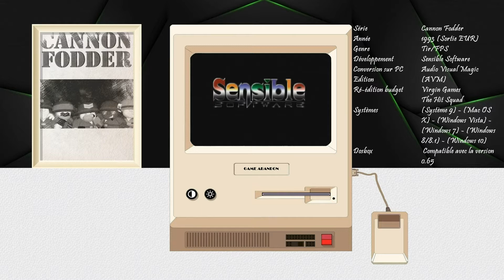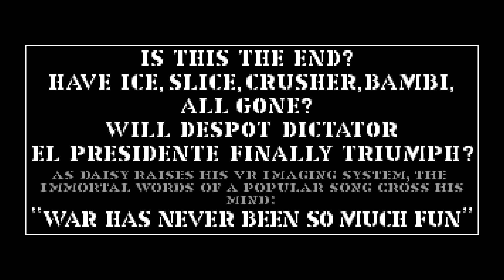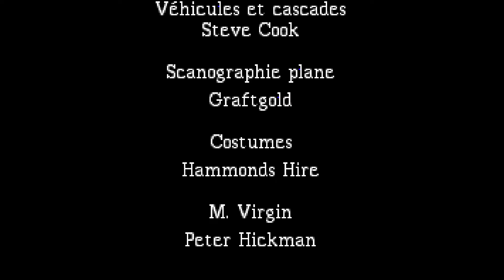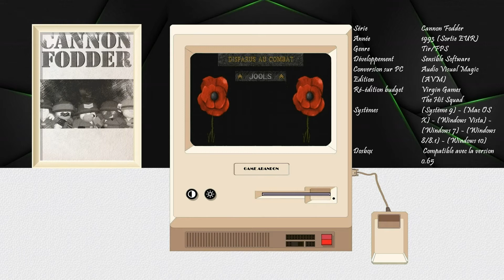[PC.DISQUETTE] - [Win.10]: "Cannon Fodder"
Disquette: Version automatique.
(Système 9) - (Mac OSX) - (Windows Vista) - (Windows 7) - (Windows 8/8.1) - (Windows 10)

Manuel: FR.

Vous pouvez jouer à ce jeu directement dans votre navigateur.